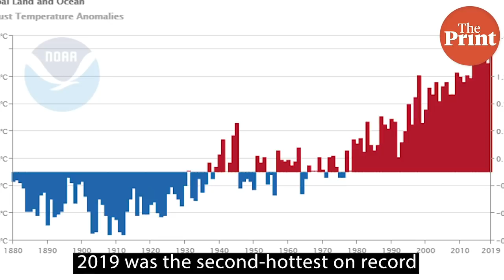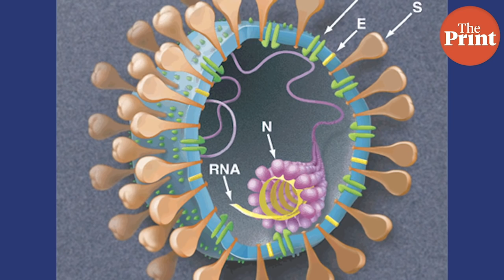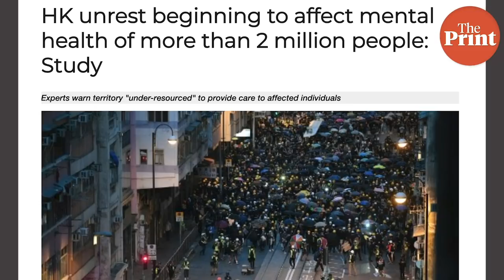New SARS-like virus in China & stardust that smells like 'rotten peanut butter'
On this week's ScientiFix read about a newly identified virus that killed two people in China, a pungent cosmic substance is the oldest material on Earth and more.